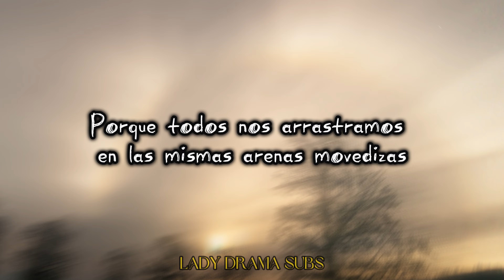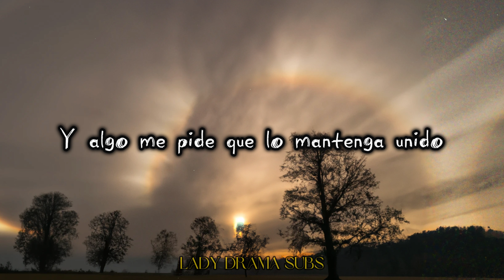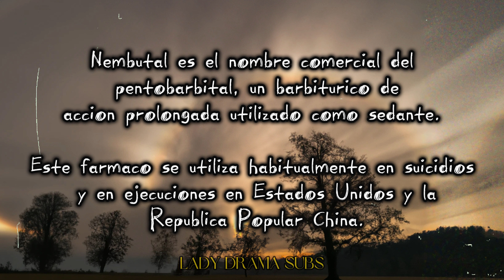Halo Of Nembutals//The Mars Volta(Subtitulada-Explicada)